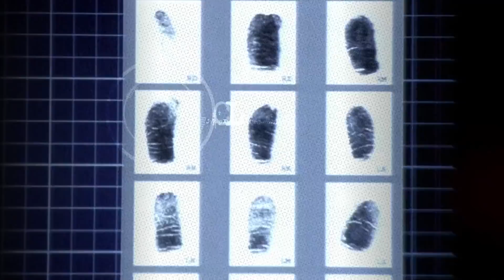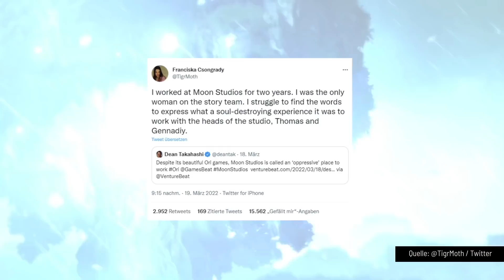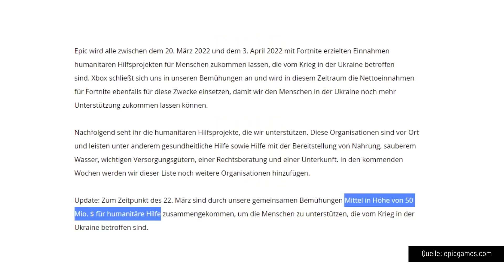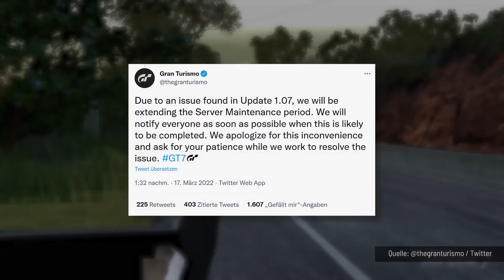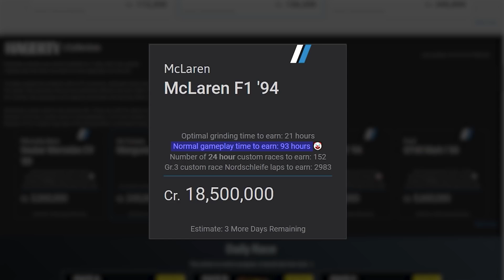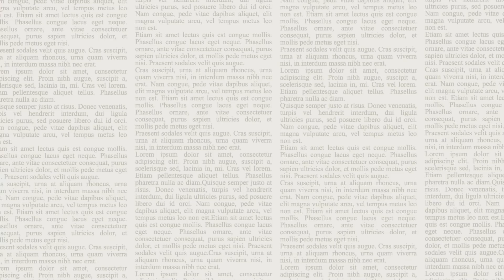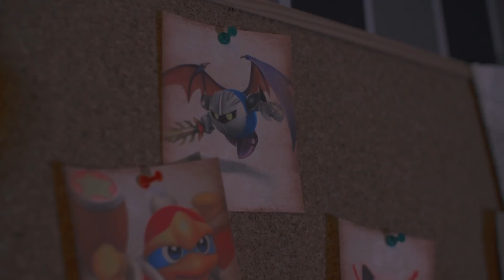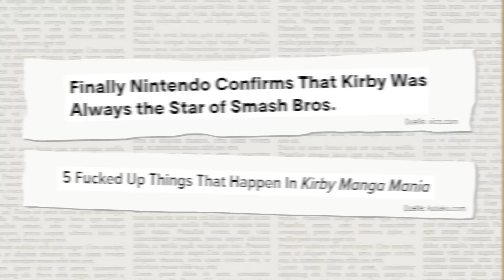GhostWire: Tokyo, Kirby & das vergessene Land, Trek to Yomi | GAME TWO #242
Neues vom pinkesten, rundesten und brutalsten Nintendo-Maskottchen: In KIRBY & DAS VERGESSENE LAND wird mal wieder alles eingesaugt, was nicht bei drei auf dem Baum ist - sogar Getränkeautomaten, Treppen und ganze Autos. Der Plattformer für die Nintendo Switch lässt sich kooperativ im Multiplayer-Modus spielen und verspricht eine Menge Spaß - vorausgesetzt man kommt mit Kirbys bösartigem Wesen zurecht. Ähnlich gnadenlos geht es in GHOSTWIRE: TOKYO zur Sache. Das neue Spiel der Tango Gameworks, dem Studio von Resident-Evil-Schöpfer Shinji Mikami, das zuletzt die beiden Evil-Within-Titel veröffentlichte, setzt eher weniger auf Survival-Horror. Dafür könnt ihr auf dem PC und der Playstation 5 ein wunderschön designtes Tokyo erkunden, müsst aber bei diversen anderen Punkten auch ein paar Abstriche machen.
In den News widmen wir uns neben einem Update zu Gran Turismo 7, dessen Mikrotransaktionen aktuell einen ziemlich großen Shitstorm ausgelöst haben dem Indie-Spiel TREK TO YOMI. Der 2D-3D-Mix bringt Samurai-Kämpfe im Stil von alten Kurosawa-Filmen auf die Xbox, die Playstation und den PC.

00:00 Das erwartet euch!
00:35 Ghotwire: Tokyo
10:05 News
12:17 Gran Turismo 7 Update
14:45 Trek to Yomi
18:19 Kirby & das vergessene Land